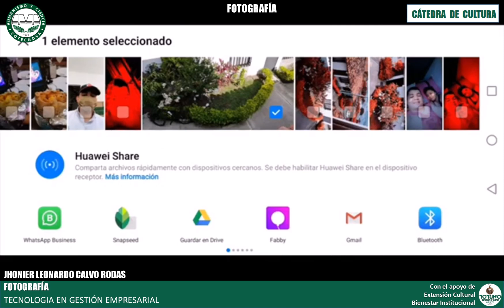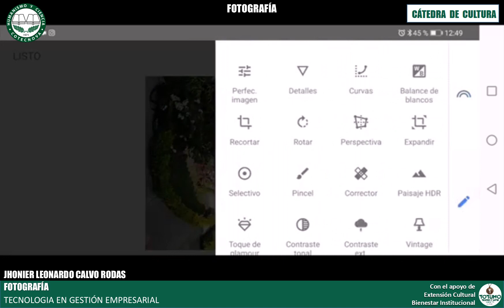JOHNIER LEONARDO CALVO RODAS - FOTOGRAFÍA - TECNOLOGÍA EN GESTIÓN EMPRESARIAL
FOTOGRAFÍA - JOHNIER LEONARDO CALVO RODAS
ESTUDIANTE DE TECNOLOGÍA EN GESTIÓN EMPRESARIAL
MUESTRA FINAL - CÁTEDRA DE CULTURA
Con el apoyo de Bienestar Institucional y Gestión de Mercadeo.
COTECNOVA 2020 -